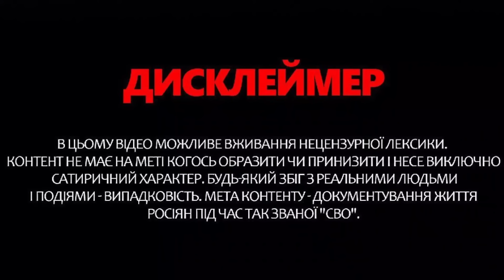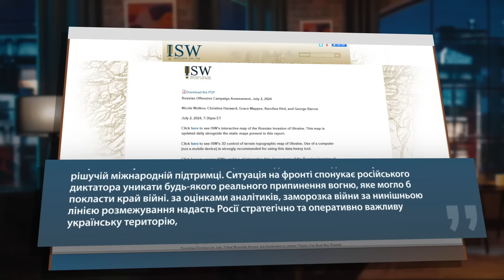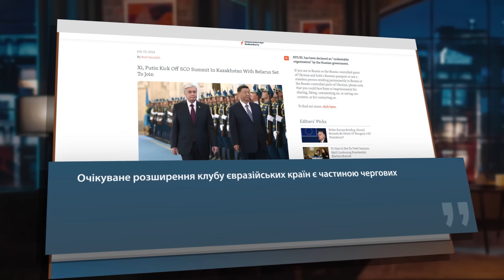Президент РІЗКО відповів Орбану! Путін ЗАПЛАНУВАВ перемогу в війні: НАЗВАЛИ план ДИКТАТОРА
Під час зустрічі з Прем’єр-міністром Угорщини Віктором Орбаном Володимир Зеленський розповів про підготовку до другого Саміту миру. Ведучий Олег Білоусов у новому випуску програми "Моноблог про..." розібрав візит прем'єр-міністра Угорщини Віктора Орбана в Україну, а також відповідь президента України на його пропозиції. Детальніше про усе це – дивіться у відео.